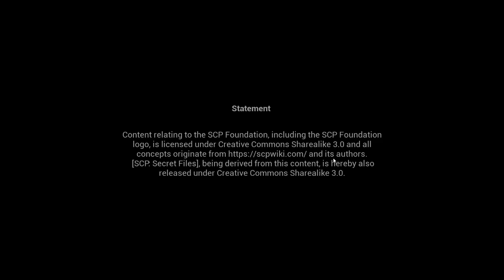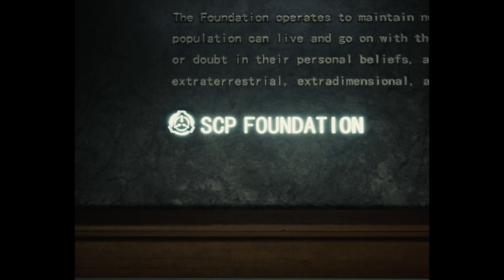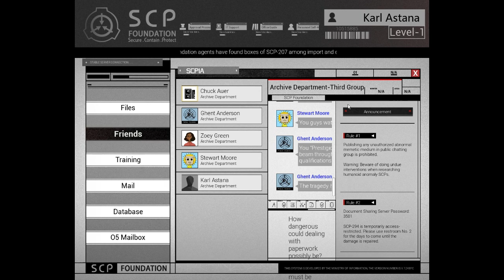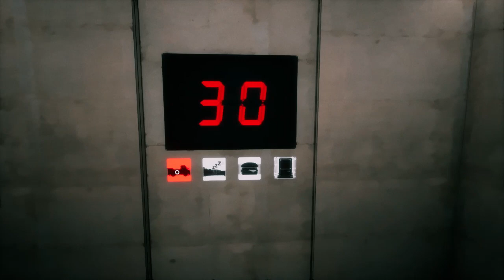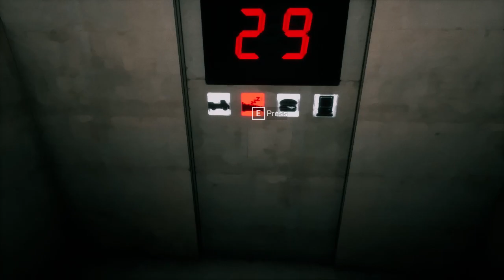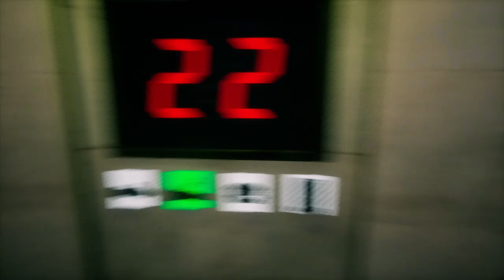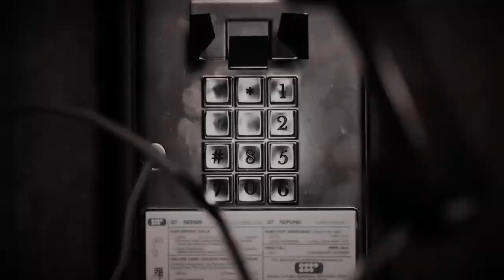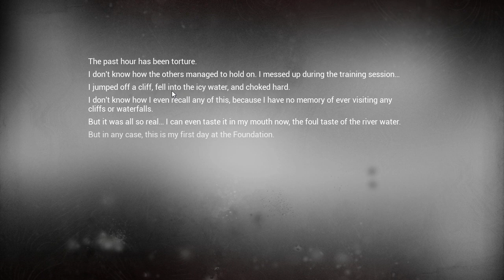LOST IN THE DESERT | SCP SECRET FILES PLAYTHROUGH 1